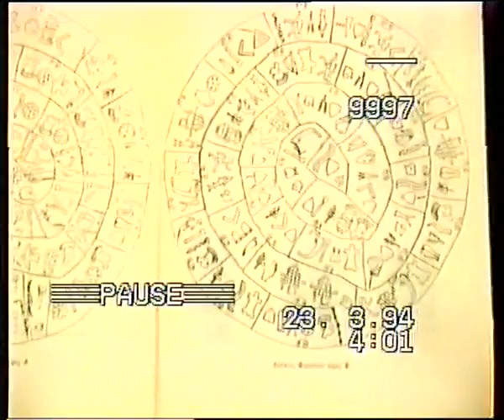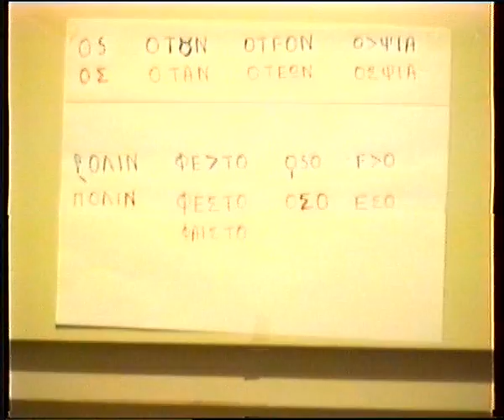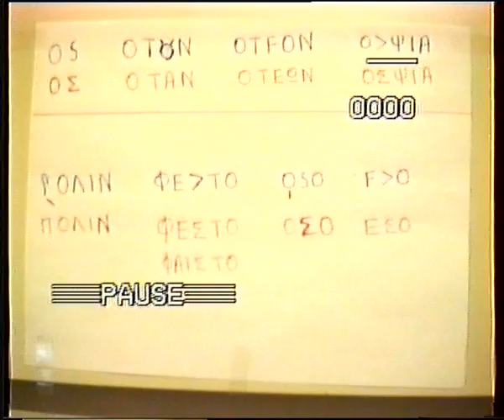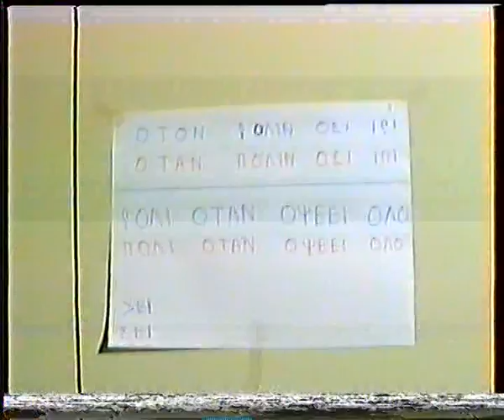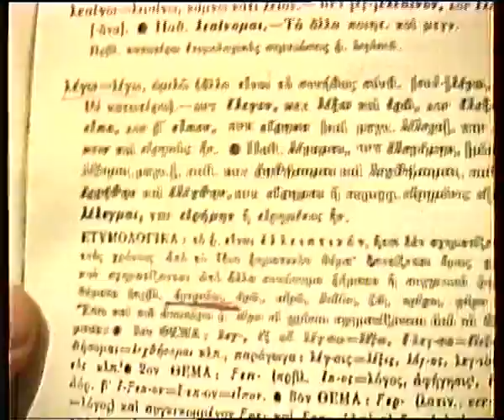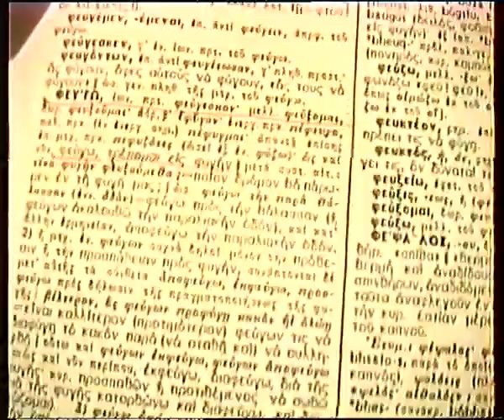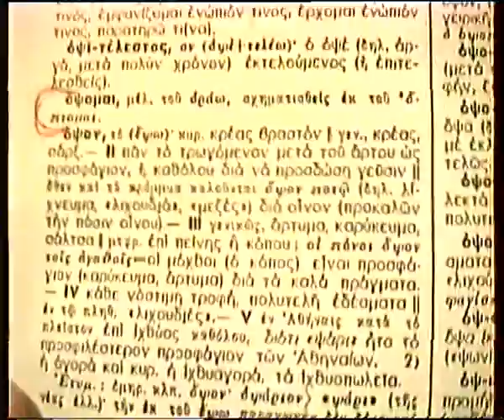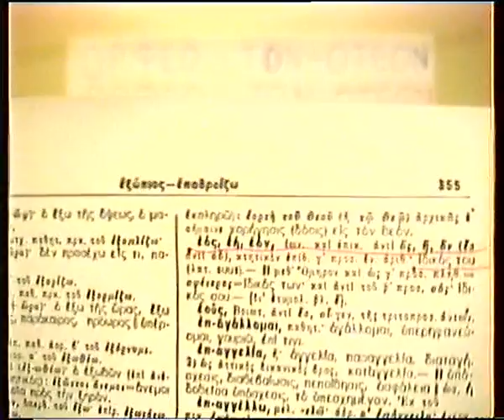ΑΝΤΩΝΗΣ ΘΩΜΑ ΒΑΣΙΛΑΚΗΣ - ΔΙΣΚΟΣ ΦΑΙΣΤΟΥ 2 - Α ΠΛΕΥΡΑ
ΑΝΤΩΝΗΣ ΘΩΜΑ ΒΑΣΙΛΑΚΗΣ - ΔΙΣΚΟΣ ΦΑΙΣΤΟΥ 2 - Α ΠΛΕΥΡΑ. ΑΛΦΑΒΗΤΟ-ΑΝΑΓΝΩΣΗ-ΜΕΤΑΦΡΑΣΗ ΤΗΣ ΠΛΕΥΡΑΣ ΑΥΤΗΣ..